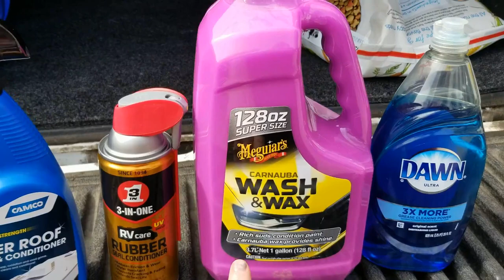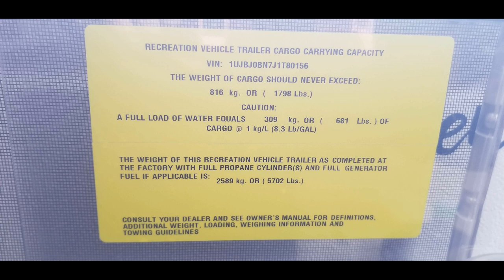Getting ready to go!!!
I am sharing some basic RV maintence and tips for getting started for the season!  This is what I do based on my own knowledge!!   NOTE:  I inspected my dicor(lap sealant) around my roof and there were no cracks so I did NOT remove the dicor to replace..

Products:
1- Meguires Wash and Wax
2- 3 in one rubber slide conditioner
3- Camco roof cleaner/conditioner
4- ZEP Pet Stain and Odor remover